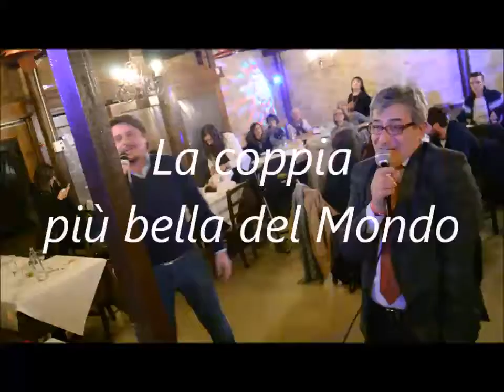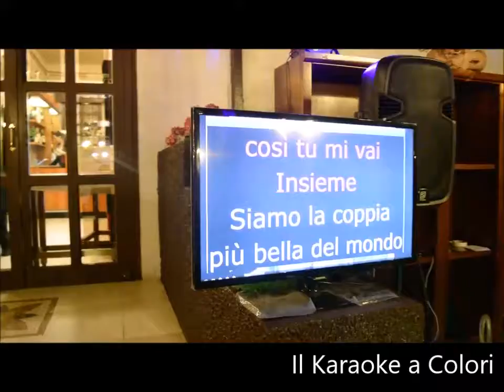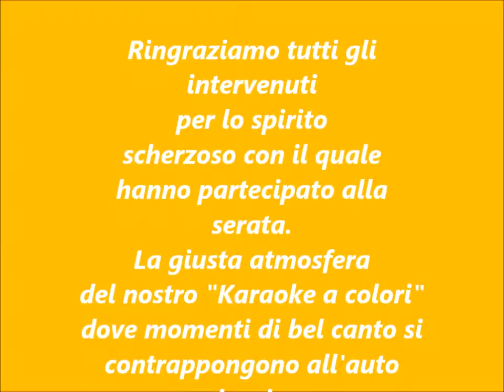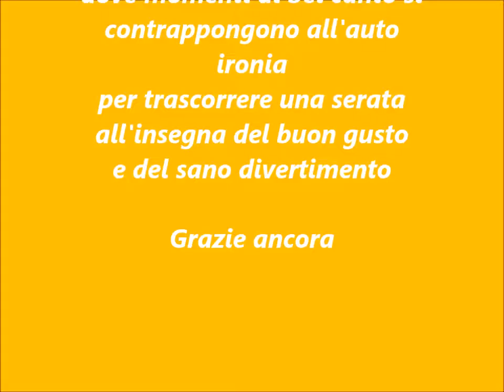il Karaoke a Colori Giropizza del 19 Gennaio 2017 Parte Seconda